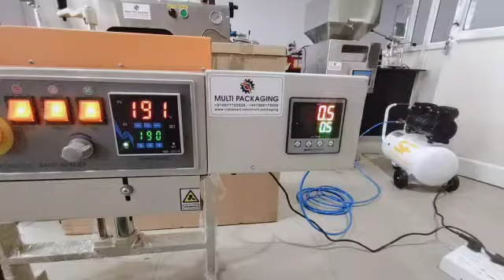Continous Band sealer 5kg with Nitrogen Flushing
nitrogen Flushing
sealing machine 5kg
nitrogen filling with sealing machine
band sealer 5kg